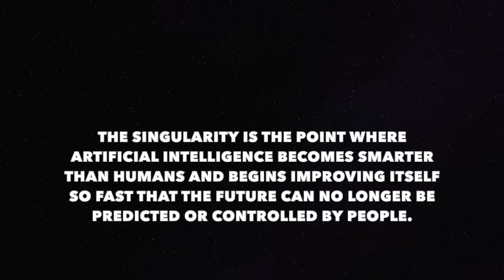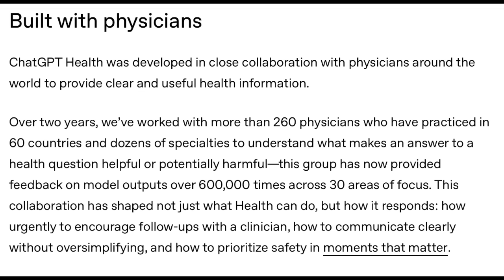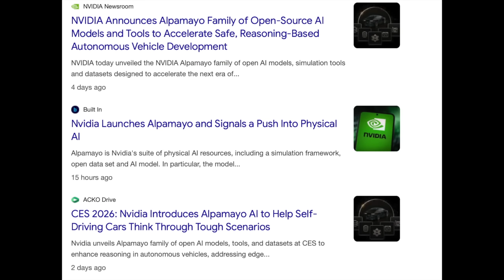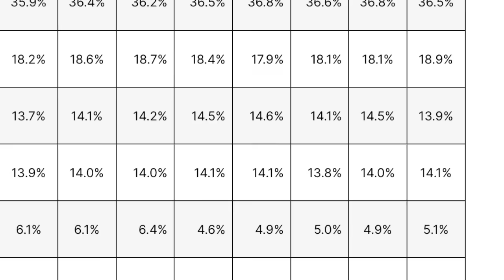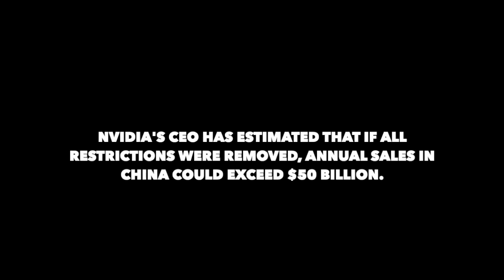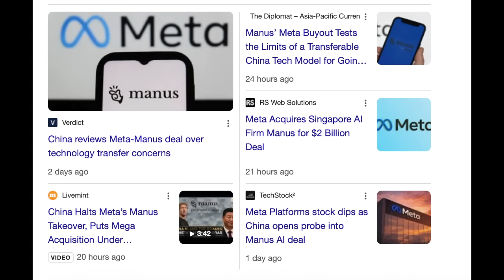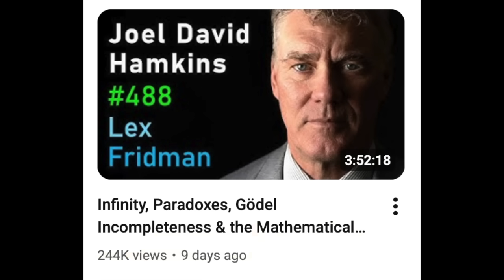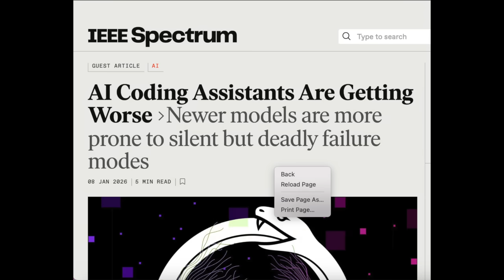What Happened in AI This Week: Jan 3 -10, 2026 | Elon Musk, Jensen Huang, Gmail, India and more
This week in AI wasn’t about one launch or one model.
It was about direction.

From Elon Musk’s moonshot view of the singularity, to OpenAI moving into healthcare, NVIDIA pushing AI into the physical world, Google embedding Gemini into Gmail, China–US AI tensions, growing backlash, job disruption, and a clear disillusionment phase — this week revealed where AI is really headed.

In this episode, we break down the top 9 things that happened in AI this week, with facts only, no hype.

Timestamps (Chapters)

00:00 – Intro: Why this week in AI mattered
00:25 – #1 Elon Musk: Moonshots, Singularity, AGI
02:00 – #2 OpenAI Bets Big on Health
03:38 – #3 NVIDIA Pushes AI Into the Physical World
05:12 – #4 Google Brings Gemini Into Gmail
06:03 – #5 US–China AI Tensions Deepen
07:08 – #6 Backlash Week: AI Meets Resistance
08:15 – #7 Jobs: In Demand or Being Rewritten?
08:48 – #8 The Disillusionment Phase
10:37 – #9 India: Building a Global AI Model